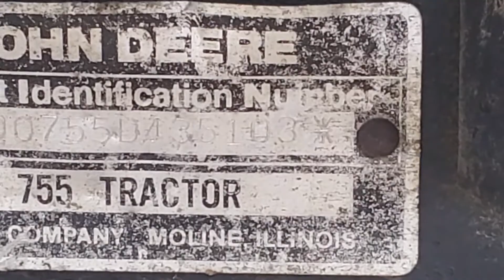2019 JOHN DEERE 2025R For Sale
John Deere 755 compact diesel tractor. Local farm consignment. Tractor starts right up and runs and operates well. Rear pto operates. 3 point arms work well. Belly mower works as it should.

This machine is to be sold at the semi annual Morrisons Cove Equipment Auction on Saturday August 28th, 2021. (Larger equipment items start at 10:30-11:00AM) Details below.

Morrisons Cove Equipment Auction

Location: 174 Windy Acres Lane
                Roaring Spring, PA 16673

NOW TAKING CONSIGNMENTS. CONSTRUCTION, AGRICULTURAL, FARM, LAWN AND GARDEN, OUTDOOR POWER, ATTACHMENTS, IMPLEMENTS & MUCH MORE.

Call  or  to consign your items NOW!  No onsite buyers premium. Consigned equipment is sold at auction AS IS, WHERE IS. Quality Used Equipment is not inspecting this equipment, just promoting the auction and displaying pictures of consignments.

NOTE**: Pre-Auction inspection allowed the week before auction.

Quality Used Equipment does not guarantee hours, year or running condition.

Our preferred and only main payment method is bank to bank wire transfer. Debit/Credit Cards are accepted with a 4% administration fee. Please note these are the only payment methods accepted for ONLINE PURCHASES. There will be no onsite payments accepted for items won online. Full payment is due within 5 business days of auction end.

Thank you for viewing the upcoming auction inventory and have a great day!

***View many other pieces of our regular equipment inventory*** on the Quality Used Equipment website.